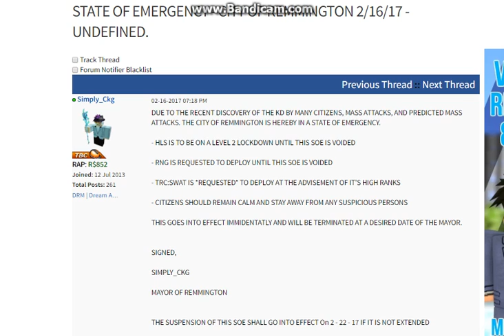STATE OF EMERGENCY - CITY OF REMMINGTON 2/16/17 - UNDEFINED.